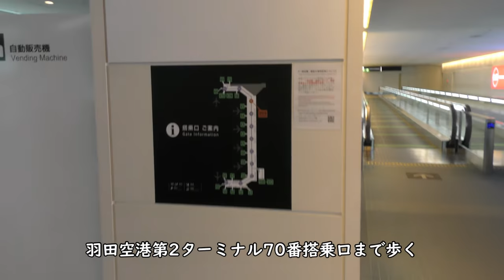【コロナ未使用】羽田空港第2ターミナル【国際線エリア】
新型コロナウイルスの影響で使用していない羽田空港第2ターミナル国際線エリアの映像です。

【撮影機材】
Panasonic 4K VZX990M 64GB HC-VZX990M-W
4K ビデオカメラ VZX992M

Everyday Update!